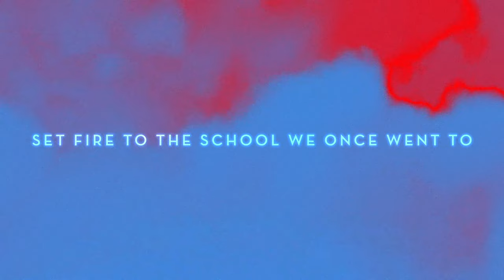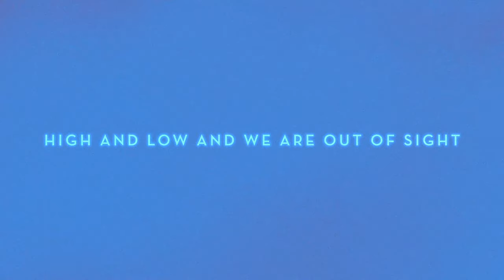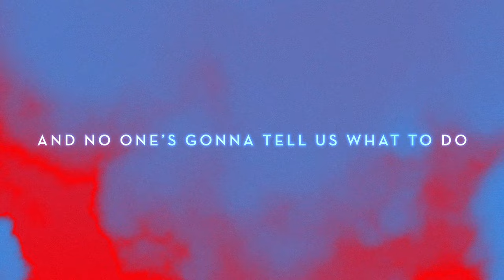Shout Out Louds - Paola (Lyric)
The album Ease My Mind is out September 22, 2017 worldwide.

Shout Out Louds on tour:
Sep 16 Darmstadt, DE – Golden Leaves Festival
Oct 04 Vienna, AT – Wuk
Oct 05 Graz, AT – PPC
Oct 06 Salzburg, AT – Rockhouse
Oct 07 Winterthur, CH – Salzhaus
Oct 09 Munich, DE – Muffathalle
Oct 10 Erlangen, DE – E-werk
Oct 11 Leipzig, DE – Täubchenthal
Oct 12 Cologne, DE – Live Music Hall
Oct 13 Hamburg, DE – Uebel & Gefährlich
Oct 14 Berlin, DE – Astra Kulturhaus
Oct 25 Malmö, SE – Kulturbolaget
Oct 26 Göteborg, SE – Pustervik
Oct 27 Stockholm, SE – Vasateatern
Oct 30 Philadelphia, PA – Underground Arts
Oct 31 Washington, DC – U Street Music Hall
Nov 02 New York, NY – Bowery Ballroom
Nov 03 Brooklyn, NY – Music Hall of Williamsburg
Nov 04 Boston, MA – Brighton Music Hall
Nov 05 Burlington, VT – Higher Ground
Nov 06 Toronto, ON – Mod Club
Nov 07 Columbus, OH – The Basement
Nov 08 Chicago, IL – Lincoln Hall
Nov 09 Minneapolis, MN – Fine Line
Nov 12 Vancouver, BC – Venue Nightclub
Nov 13 Seattle, WA – Crocodile
Nov 14 Portland, OR – Doug Fir Lounge
Nov 15 San Francisco, CA – Great American Music Hall
Nov 17 Los Angeles, CA – Fonda Theatre
Nov 18 Santa Ana, CA – Constellation Room